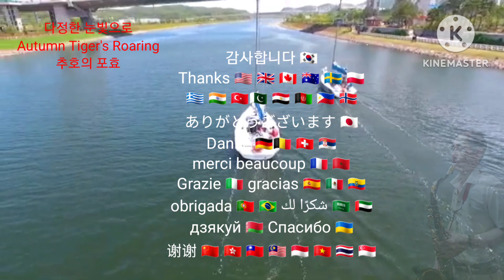추호색소폰, 계은숙, 다정한 눈빛으로(With friendly eyes)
계은숙 1981년
다정한 눈빛으로(With friendly eyes)
I hate to see you angry, be kind to me
My heart is waiting only for you, please don't let me cry
Whisper in a quiet voice to make my heart feel
The love that is transmitted through two tightly held hands is ecstatic
Ah~ ah, talk to me with your friendly eyes, with your warm eyes and whisper to me, I feel your love
I hate the indifferent face, be kind to me
My heart that wants to be loved by you, please don't let me cry
화를 내는 모습은 싫어요
다정하게 대해줘요
그대만을 기다리는 내 마음
울리지를 말아줘요
조용한 목소리로 속삭여요
내 마음 느끼도록
꼭 잡은 두 손으로 전해지는 사랑은 황홀해요
아~아, 다정한 눈빛으로 포근한 눈빛으로
얘기해요 속삭여요 난 느껴요
무심한 얼굴이 싫어요
그대 사랑 받고싶은 내 마음